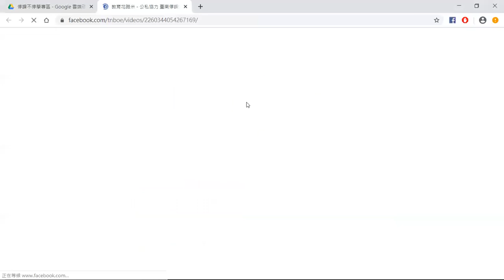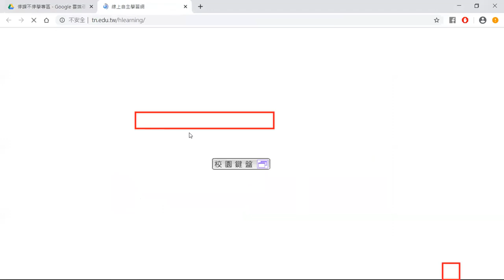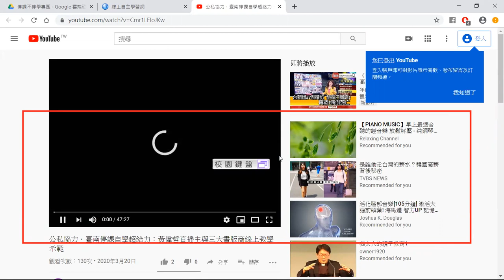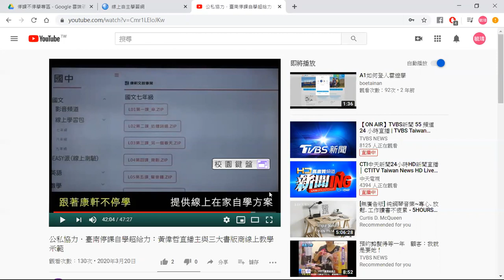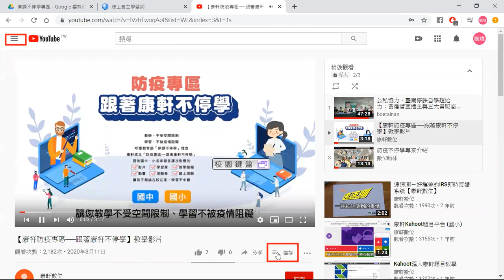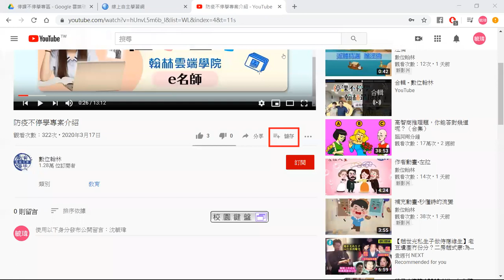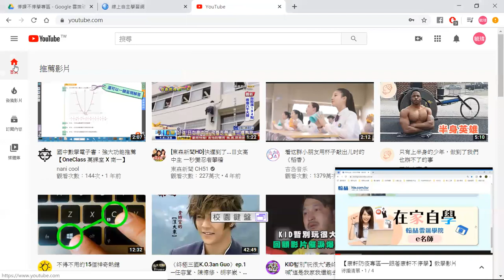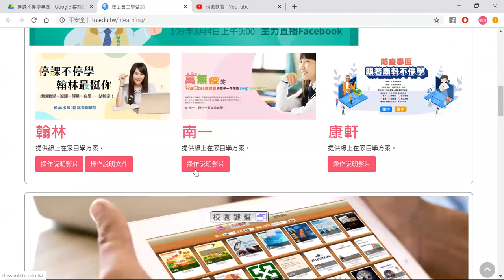01 YouTube使用教學檔